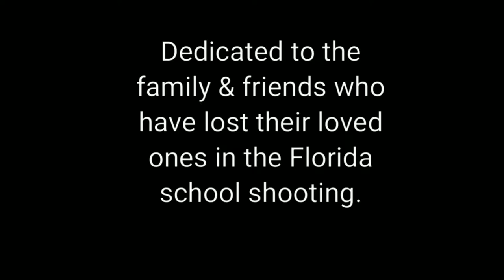Parkland Florida tribute "prayer" original song.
A song for Parkland Florida."Prayer" original song. I wrote this song after hearing the sad news of the school shooting that had taken place in Florida.  It's heartbreaking to continually see such wickedness in this world. Prayers for parkland florida.